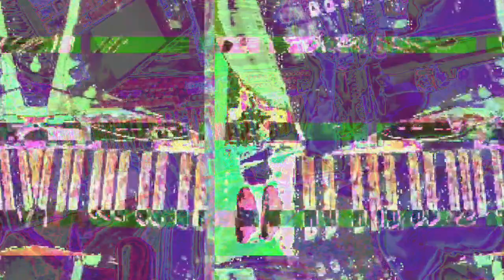[EPILEPSY WARNING] Movie 23 03 18 14h33m05s *Photosensitivity Warning*